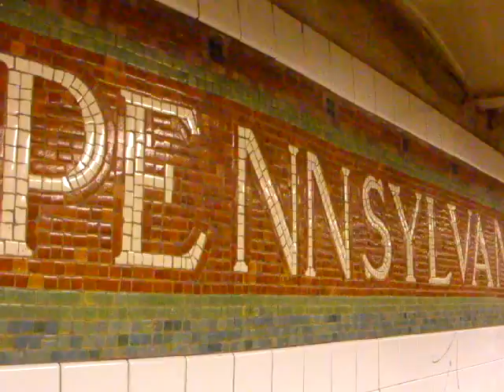NY16:PennsylbiaStaion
NEWYORK METRO